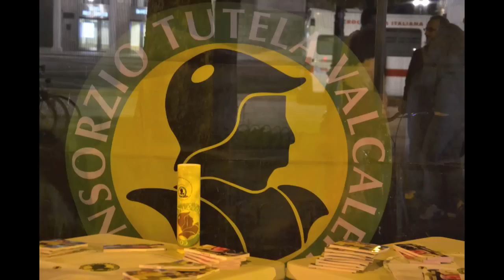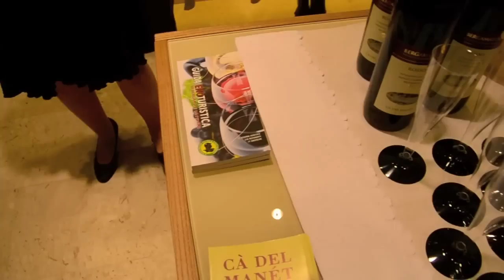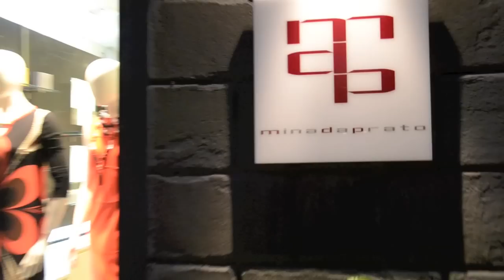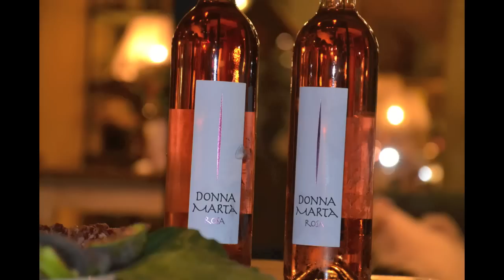NotteRosaBergamo_13Settembre2012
Buongiorno!
Video relativo all'Itinerario del Gusto creato in occasione della Notte Rosa di Bergamo del 13 settembre 2012 in collaborazione con il Consorzio Tutela Valcalepio

Consorzio Tutela Valcalepio su Facebook!